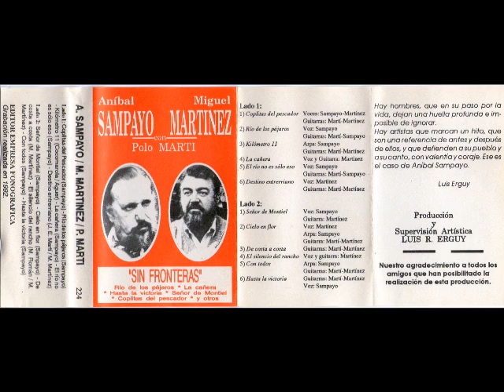Hasta la Victoria (A. Sampayo) Guitarras: Martí-Martínez Voz: Sampayo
"SIN FRONTERAS" Aníbal Sampayo- Miguel "Zurdo" Martínez- Polo Martí
Grabación realizada en 1992

Hasta la victoria

(Aníbal Sampayo)
Yo soy Ramón
Aquel que rompe las cadenas
Buril, solar
La fe que enciende las hogueras
Clamor fundamental
La voz de la justicia
El que a la suave brisa
Lo torna en vendaval
Yo soy Ramón
Aquel que nunca morirá

Que tiemble el verdugo opresor
El buitre insaciable del mal
Detrás de la muerte yo soy
Ramón, la victoria final

Yo soy Ramón
Aquel, la luz del oprimido
La carne, sangre y piel
Del hombre redimido
Yo soy, el león que va
Cruzando la montaña
Por montes y quebradas
Rugiendo libertad
Yo soy Ramón
Aquel, que vive mas allá